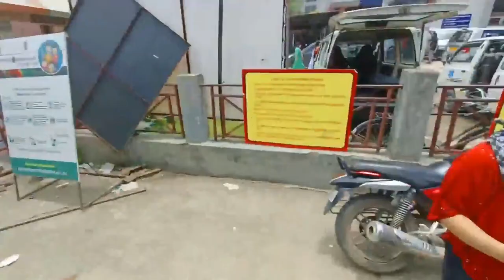Live Accident আমি GMCH কিয় যাবলগা হল 😱😱😱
Jyoti Sharma social media links